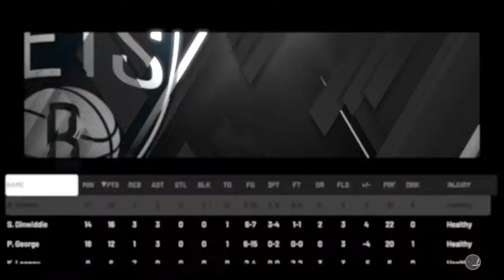SHEESH Dylan LMFAOOO